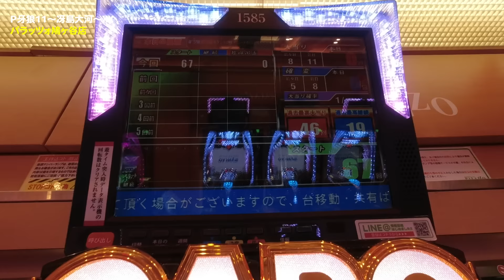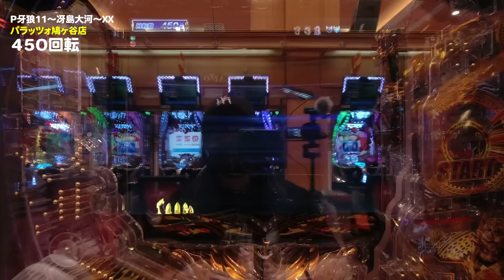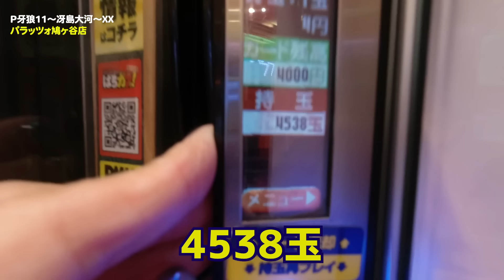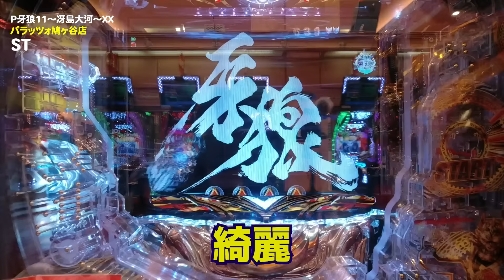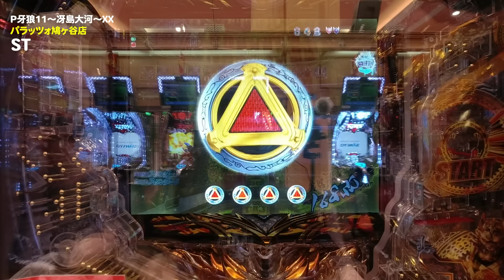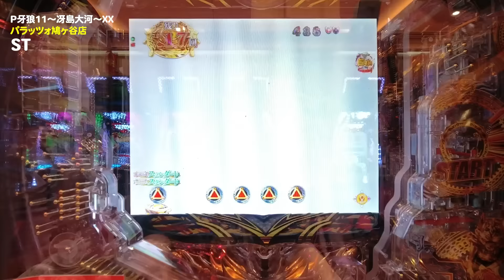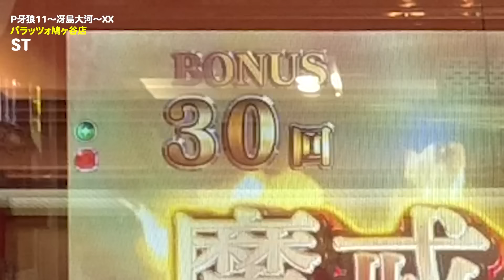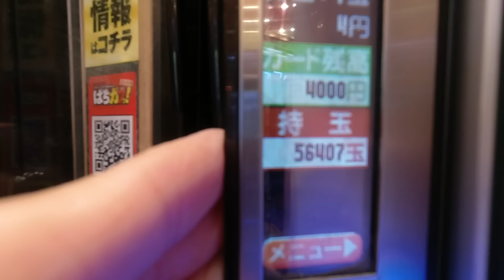【大爆発牙狼11】誕生日にパチンコ行ったら右打ちが終わらない‼️2時間半右打ちの結末がエグい‼️【冴島大河の本気】#4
P牙狼11～冴島大河～ＸＸ
大当り確率 1/319.6→1/98.9
トータル ST突入率 約77%（※1） （ST150回）
トータル ST継続率 約81%（※2）
賞球数 1&2&5&15
ラウンド 2R or 10R
カウント 10カウント
出玉数 300 or 1500個 ※払い出し
時短 150 or 9850回
※コンプリート機能搭載。
※ST突入はV入賞が条件。
※1…通常時の特図1大当り後からの直行63%と時短150回のトータル引き戻し率約38.3%（時短150回の引き戻し率37.5%と特図2保留4個引き戻し率1.2%の合算）の合算値。
※2…ST150回の継続率78.2%と特図2保留4個引き戻し率1.2%、ST150回＋時短9850回継続率（約99.9%）の合算値。

▶︎取材協力店
パラッツォ鳩ヶ谷店様

▶︎使用楽曲
OP

ED
魔王魂